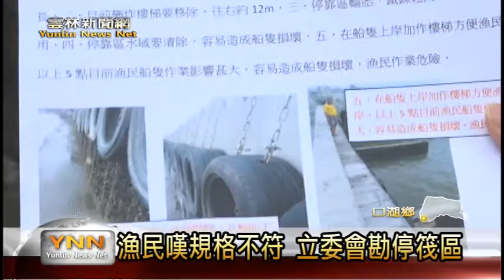雲林新聞網-漁民嘆規格不符 立委會勘停筏區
去年十一月才動工進行改善案的成龍漁船停靠區，還尚未驗收過，就接獲漁民反應施工後的停靠區，還是有許多不便之處，例如漁船無法固定、施作樓梯需移除、船隻上岸加裝樓梯方便漁民上岸等等。立法委員張麗善今天特別偕同第五河川局前往會勘了解，第五河川局也允諾將漁民的意見帶回研討。